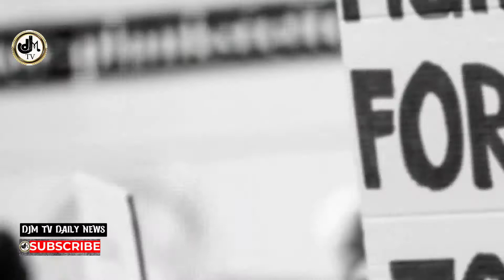Breaking news!! British are not happy the way BUHARI is treating Nnamdi Kanu as a British citizen